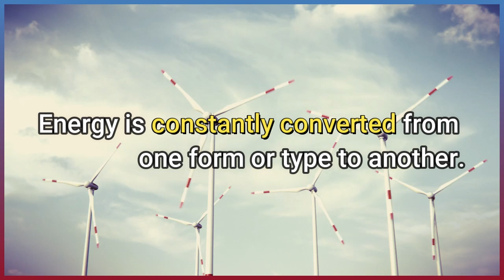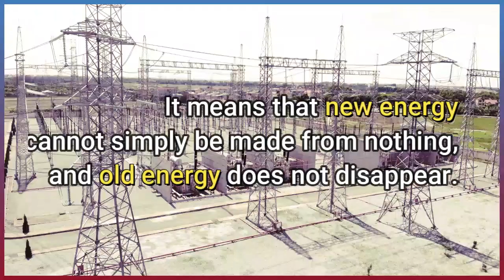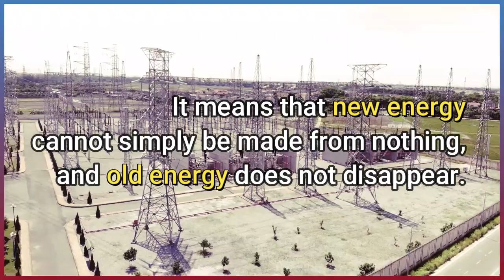Unit3 - concept 3.1 - Devices and energy - low of conservation of energy- science grade 4